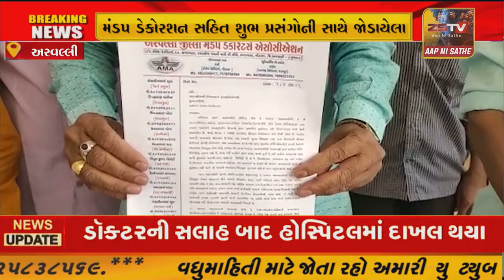:સમગ્ર ગુજરાતમાં કોરોના મહામારીમાં છેલ્લા એક વર્ષથી મંડપ ડેકોરેશન, ફ્લાવર કામ, ઇવેન્ટ મેનેજમેન્ટ,